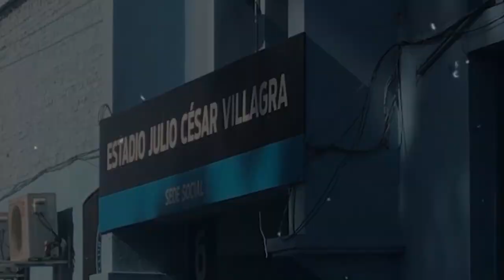Belgrano 2-1 Temperley - Reacción - Primera Nacional 2021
Sin más nada que decirles me despido un gran abrazo y hasta la proxima!!